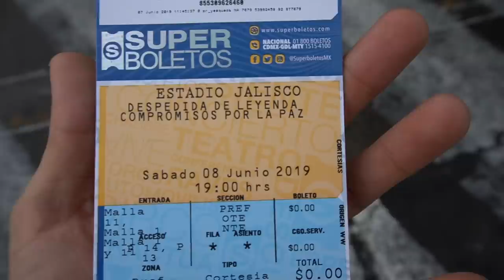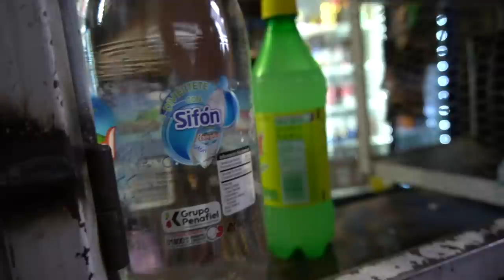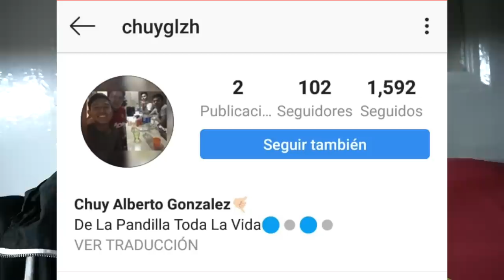ASÍ NOS AGREDEN EN DESPEDIDA DE RAFA MÁRQUEZ \ *Vlog en el Jalisco*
Vaya tremendos pillos...